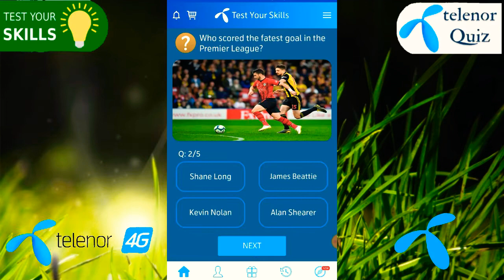11 September 2020 Telenor App Today Quiz | Today My Telenor Questions | Test your skills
11 September 2020  Telenor App Today Quiz |  Today My Telenor Questions | Test your skills

"my Telenor Quiz play and win"

my telenor
quiz telenor app
Telenor  September
my Telenor app play and win mbs
today  2020 play and win answers
my Telenor app play win
my telenor app
my telenor
quiz telenor app
Telenor  September
my telenor app
my telenor
mytelenorapp
quiz telenor app
Telenor app quiz
my telenor
mytelenorapp
quiz telenor app
today 11September 2020 play and win ans
                          --- Note ---
The Image's or Pictures Shown in the video belongs to the Respected owners and I am noT the Owner of the Any Pictures showed in the video..!